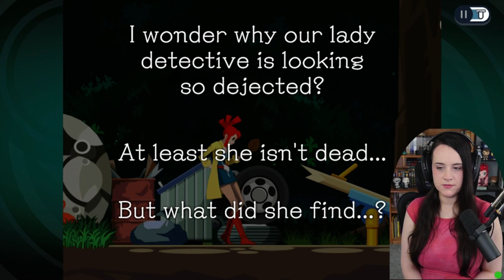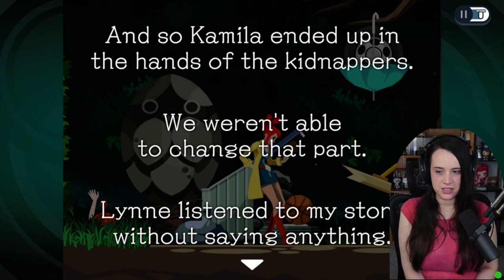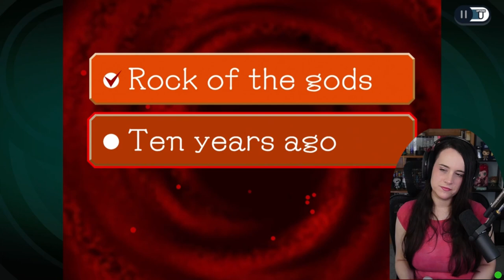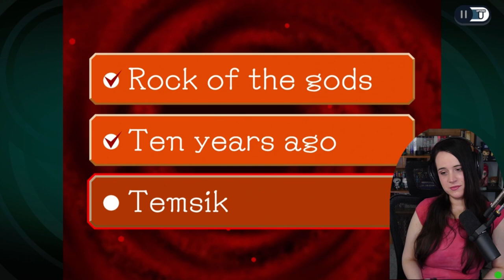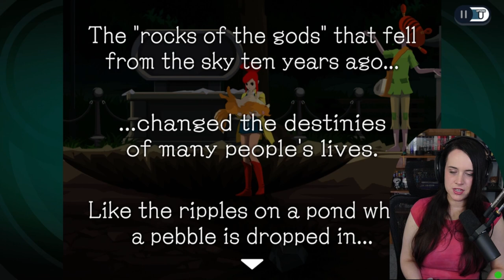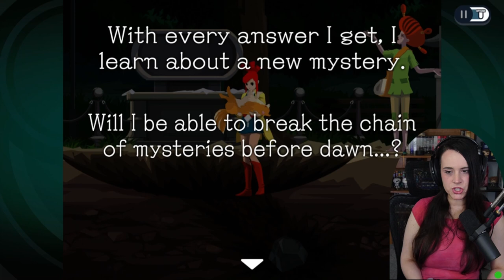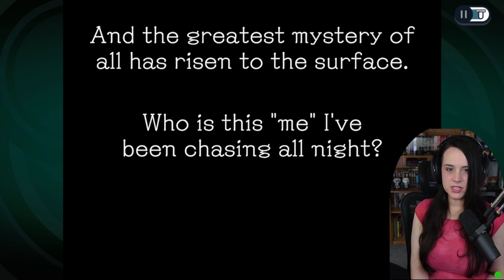DOGS in the Park! The old Switcheroo! - Ghost Trick: Phantom Detective! - Part 8